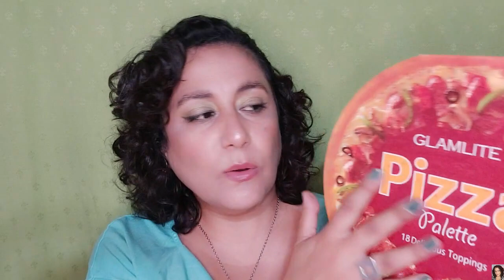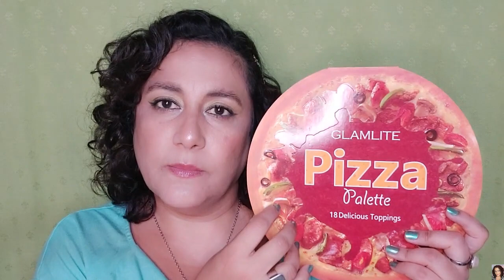Me quedo sin Maquillajes? Saco todo?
💛Conviértete en miembro de mi Comunidad

Chicos:
En este video hago un decluttering de mi colección de maquillaje y me quedo con casi nada!

Los quiero!!